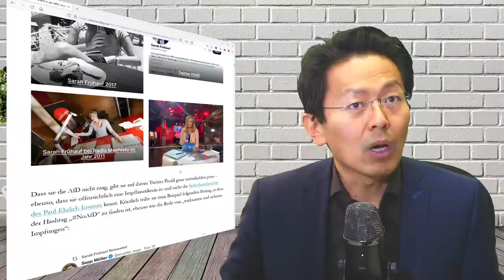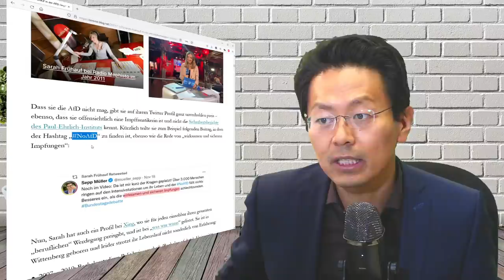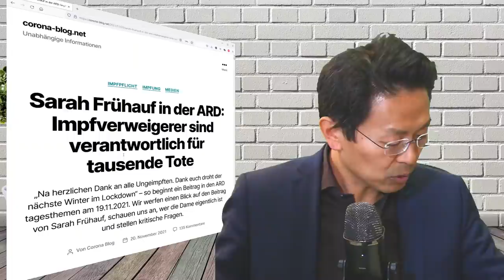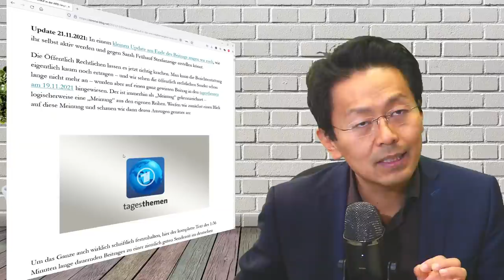Impfverweigerer wollen Tagesthemen verklagen, weil sie nicht am Lockdown Mitschuld tragen wollen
Jetzt mit synchronisiertem und komprimierten Ton.